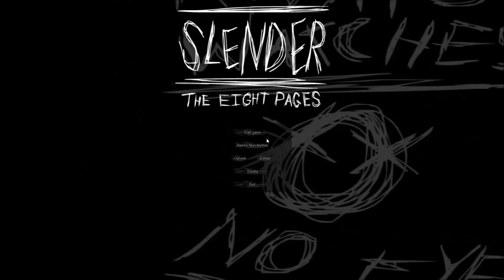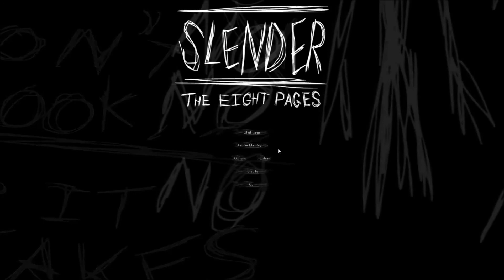Let's Test Slender - Allein im Wald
Schau mal auf meiner Website (neu!) vorbei: Schau mal auf meiner Website (neu!) vorbei

Ein Let's Test Slender, von EricGamingLP

Du willst das ich mal ein Let's Test über ein Spiel mache, was Du bestimmst? Dann melde Dich einfach!